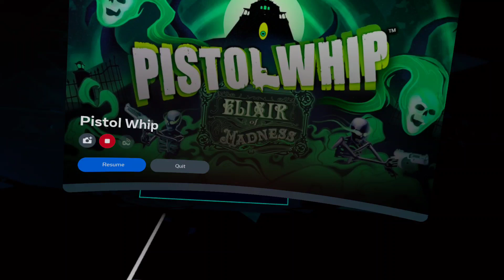Pistol Whip | ENGINEERED PACIFISM | Bounty Contract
Scene: Replicants
Modifiers: Pistol + Unobstructed + Threatless + Vengeance